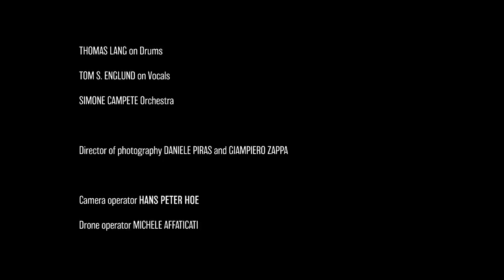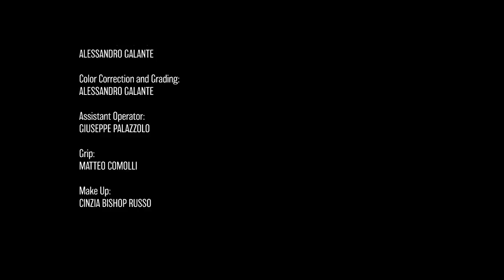VIRTUAL SYMMETRY - Exodus ft. Thomas Lang & Tom S. Englund (Official Video)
For all PROGRESSIVE METAL fans (Dream Theater, Queensryche, Circus Maximus, Fates Warning, Haken, Ayreon, Devin Townsend, Evergrey, Periphery, Neal Morse, Sons of Apollo, etc.) Virtual Symmetry presents the FIRST Official Videoclip taken from the new release "EXOVERSE".

- TO BE RELEASED ON JUNE 30th 2020 -

In the EXOVERSE storyline, EXODUS is the midpoint of our hero's journey. You will be brought into a future universe, in which one brave hero will face his will to reach a new celestial and legendary dimension, through the power of an ancient book containing the steps to be taken and the rules to be followed to find the land of eternal freedom and harmony he has been looking for his entire life.
EXODUS represents the moment our hero chooses to make his first step to reach the so-called EXOVERSE.

LYRICS by Mark Bravi:

Looking deep inside
Deep inside my mind
I hear my conscience saying
No more need to fight
I'll go towards the light
Won't let my spirit fade
There's no looking back I'm
Aiming to the sky
Escaping from this land
I'm coming back to life
My soul is shining bright
I have never felt so alive

I'll be free from the fear
That was cast upon my head
Let me be
Let me shine
Let me say all never said

We go our way
To create our fate
Now in this time
A new road awaits
We need to run away

There before me
What my eyes can see
Is a shadow of who
I used to be
And I can feel like fire
As I am ready to let go
Of it all

Making my way
To the unknown
Deep inside the mist
Along this new road
I aim to resist
Dangerous
Exodus
To discover what is true
My journey has now a reason

Feeling free from the fear
I am here
I can shine
There is nothing
There is nothing more to say

As the lights go out
I can see what lies
Up there in the sky

One majestic reign
Where freedom and harmony combine
No more pain
Along the course of time
Lead by the breath of life

- Video Credits -

Directed by Giampiero Zappa
Concept by Mark Bravi & Valerio Villa

- VIRTUAL SYMMETRY are:

Vocals - MARCO PASTORINO
Guitars - VALERIO Æsir VILLA
Bass guitar - ALESSANDRO POPPALE
Keyboards and SFX - MARCO "MARK" BRAVI

- Guest appearances:

Hero - Eric Alexander
Drums - Thomas Lang (Peter Gabriel, Steve Hackett, Tina Turner, etc.)
Vocals - Tom S. Englund (Evergrey)
Orchestra - Simone Campete

- Crew info:

Director of Photography: Daniele PIras & Giampiero Zappa
Camera Operator: Hans Peter Hoe
Drone Operator: Michele Affaticati
Video Editing: Daniele Montesano & Alessandro Galante
Color Correction & Grading: Alessandro Galante
Assistant Operator: Giuseppe Palazzolo
Grip: Matteo Comolli
Make Up: Cinzia Bishop Russo

Vocals, Guitars, Basses, Piano, Hammond, Rhodes & Synths recorded at Peter Gabriel's Real World Studios in July 2019 by Luca Zanon, Oli Middleton, Katie May & Oli Jacobs.
All keys recorded at VS Studio between 2018 and 2019 by Mark Bravi.
Drums recorded at Nine Beats USA in June 2019 by Thomas Lang.
Strings arrangements written by Simone Campete & Mark Bravi in 2019.
Strings recorded at Custom34 Studio in August 2019, directed by Michal Mierzejewski.

Mixed by Sascha Paeth & Mastered by Miro.

"I'll tell you more than a story can tell."

Follow VIRTUAL SYMMETRY:
Facebook.com/virtualsymmetryofficial
Instagram.com/virtualsymmetryofficial
Twitter.com/virtualsymmetry